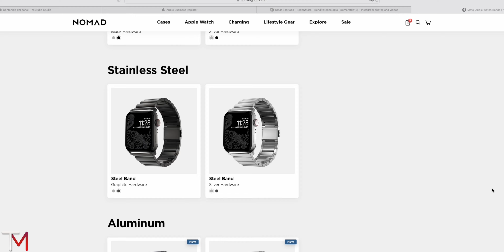Lujo y Elegancia para tu Apple Watch con NOMAD